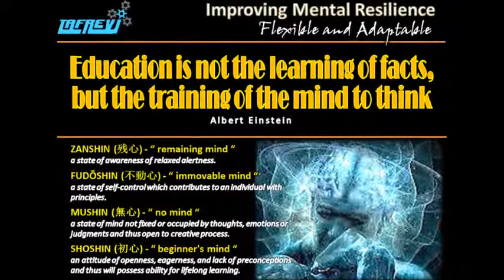Punggol 21 CMT 2 Jun 2014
The Conflict Management Training is conduct by the Conflict Management Team from Problem Solving Club.
Currently, we belong to one of the interest group from Punggol 21 Community Club MAEC.
The Training is conducted on every Monday night from 7:30pm to 9:30pm.
Complimentary classes for our participants will be on every Saturday from 5:30pm to 7:00pm
For more information please contact our PSC Secretariat Mr. Iskander 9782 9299